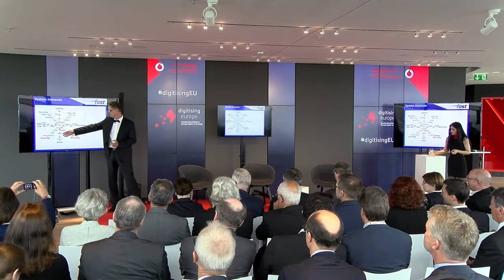Digitising Europe Conference on Gigabit Technology - Highlights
Highlights of the Vodafone Institute's event "Digitising Europe Conference: Transforming Industries through Gigabit Technology", Düsseldorf, 13 June 2016

Speakers:
Lisa Witter, Moderator; Chairmen and Co-Founder, Apolitical
Dr Hannes Ametsreiter, CEO, Vodafone Germany
Prof. Dr Frank Ellinger, Technical University Dresden
Cedrik Neike, Senior Vice President, Cisco
Prof. Dr Harmut Schmeck, Karlsruhe Institute of Technology
Maxim Nohroudi, Co-Founder & CEO, ally
Prof. Dr Ken Goldberg , Director, Berkeley Automation Sciences Lab, UC Berkeley
Prof. Dr Thomas Magaedanz, Fraunhofer FOKUS Institute for Open Communication Systems
Maqtthew Kirk, Chairman of the Vodafone Institute Advisory Board & Director External Affairs Vodafone Group Plc
Dr Carl Benedikt Frey, University of Oxford
Jeni  Mundy, Director of Group Enterprise Product Management, Vodafone Group Plc
Prof. Dr Gerhard Fettweis, Vodafone Chair Mobile Communications Systems, Technical University Dresden
Jens Redmer, Head of New Products and Innovation, Google
Prof. Dr Michael Hüther, Director of the Cologne Institute for Economic Research
Anna Dimitrova, Director Strategy & Digital, Vodafone Germany